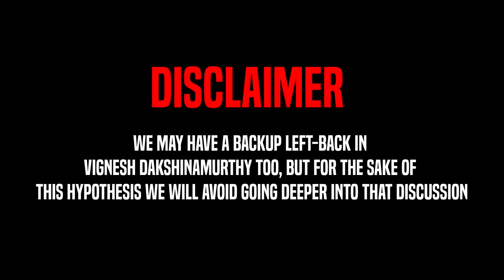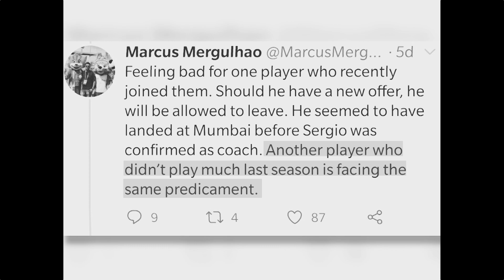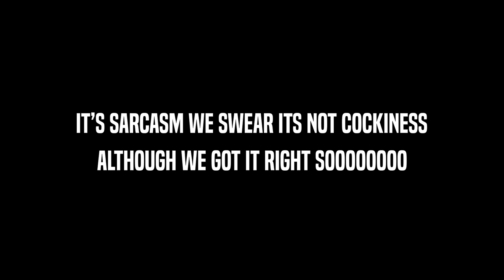So who's the back up left back?│Tondonba on the move? │Mumbai Review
With all the news surrounding Tondonba Singh and his loan move to TRAU FC, an obvious question arises - Who's going to be the backup left back? In this video, we take a look at his imminent move away from the city of dreams and who could potentially be a replacement for the back up left back spot. P.S. our answer may really surprise you, or not we'll see.

Data source: SofaScore